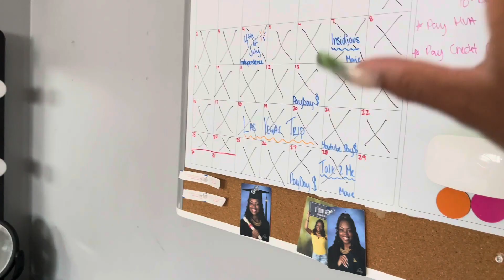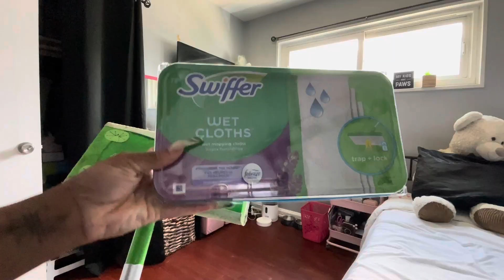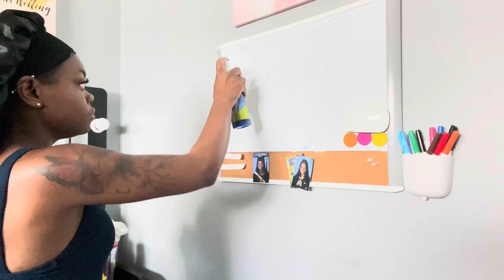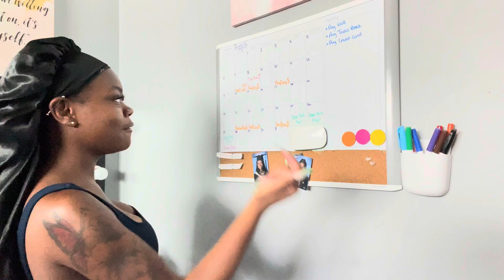MONTHLY RESET✨ | cleaning + organizing, monthly planning, washing clothes etc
heyyy babiess💗 first few days of the month were starting out with a clean space✨ i hope august is good to you all.